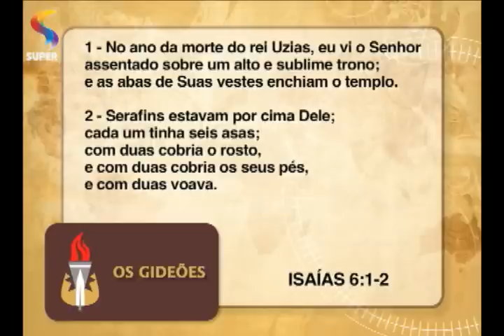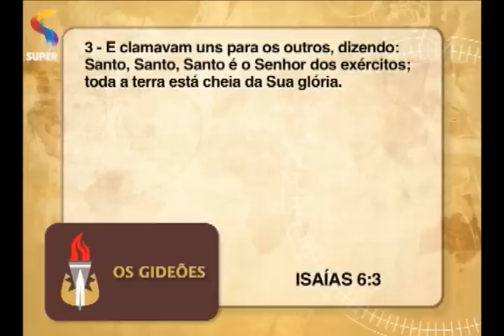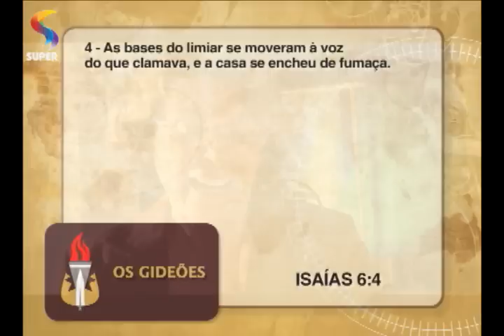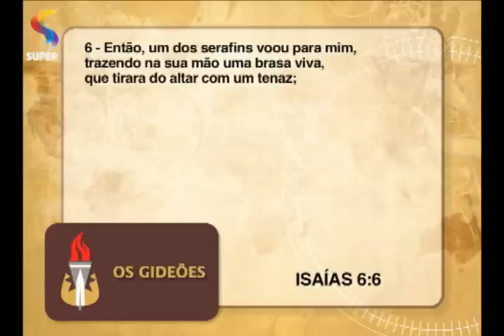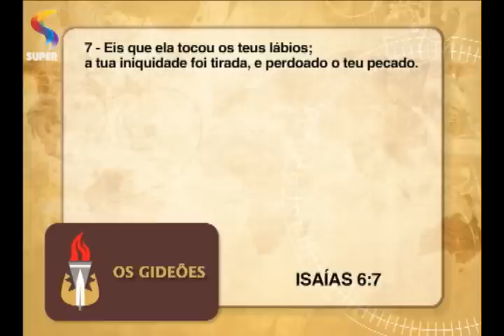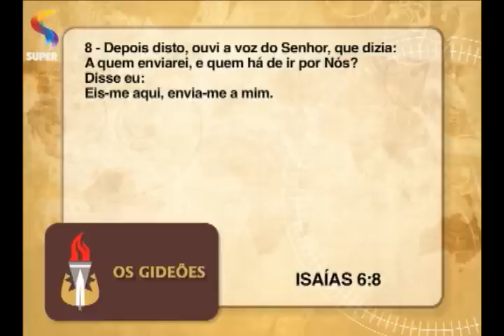OS GIDEÕES - Deus busca pregadores da palavra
Tema: Deus busca pregadores da palavra
Apresentação: pastora Ângela Valadão.
REDE SUPER